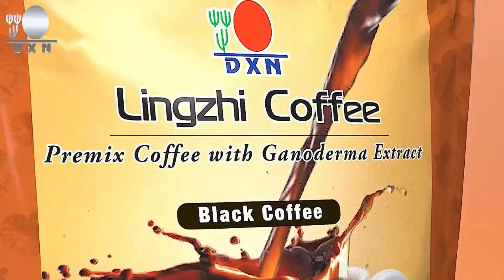Lingzhi kávé pecsétviaszgomba kivonattal, a világ 220 országában prémium minőségben rendelhető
Ez a Lingzhi black coffee markáns ízű. Azonnal felfrissít.  A ganoderma kivonatnak köszönhetően fogyasztásával megszüntethető a gyomorégés. Magas vérnyomás problémával küzdök is fogyaszthatják. Rendszeres fogyasztásával csökkenthető a magas vérnyomás értéke, de adaptív tulajdonságának köszönhetően az alacsony vérnyomást is optimalizálja.

A LingzhiCoffe-t a DXN gyártja.  DXN-t - a világhírű Indiai Institute of Technology-n diplomázott - Datuk Dr. Lim Siow Jin alapította. Datuk Dr. Lim az üzleti tevékenységet a gombák emberi egészségre gyakorolt előnyeinek ismeretében indította el. A DXN egy direkt marketinggel foglalkozó cég, több mint 100 féle termékkel (kávékülönlegességek, étrend-kiegészítők, ételek, italok, minőségi kozmetikumok, stb.), ma már több mint 180 országban van jelen.

Érdemes kipróbálni reflux vagy gyomorégés esetén, segít a vérnyomás stabilizálásában, a vércukor kiegyenlítésében.

Ha havonta 100 pv felett vásárolsz, akkor jogosult jutalékban részesülni, amit a vásárlásnál érvényesíteni tudsz.
30000 Ft felett ingyenes a GLS házhozszállítás

A termékek pozitív hatásán felül lehetőség van passzív jövedelem kiépítésére a rendszeren belül, például a termékek népszerűsítésével:

Ebben, vagy bármilyen más kérdésben szívesen állok a rendelkezésedre.
Csontos Zsuzsa
DXN Star agent
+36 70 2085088